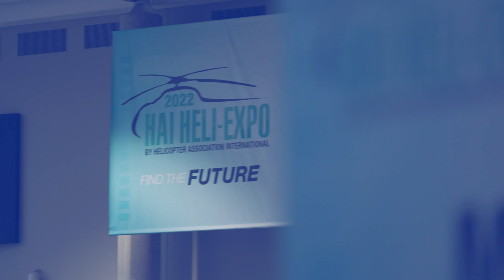HAI Heli-Expo 2022 - Development of CityAirbus NextGen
Hear from Balkiz Sarihan Head of UAM Strategy Execution and Sam Marnick COO at Spirit AeroSystems for a deeper look at the latest announcement regarding CityAirbus Next Gen: the partnership to develop and manufacture the prototype's wings in the UK.
The wings' internal structure is designed for optimal transmission of aerodynamic loads, making for the right balance between hover and cruise efficiency. The wings, which are key components of the prototype's aerostructure, will also contribute to ensuring the highest levels of safety for UAM operations.